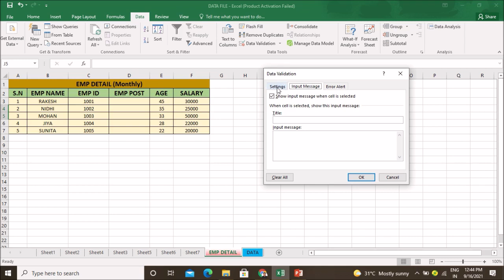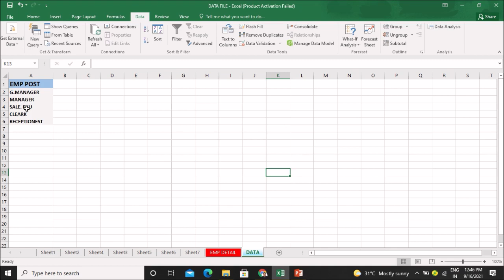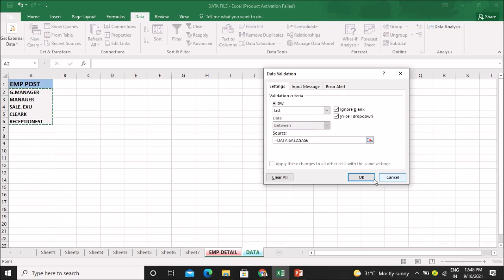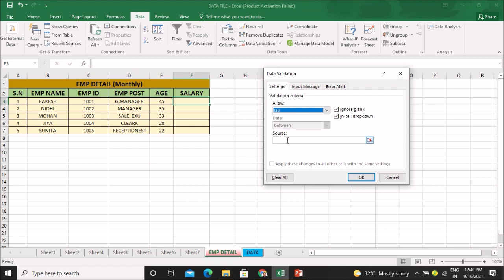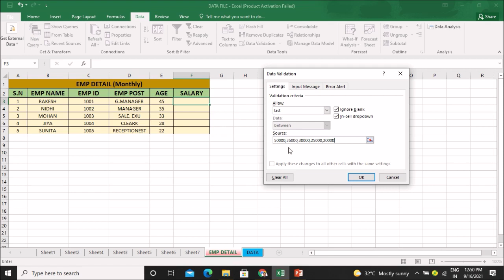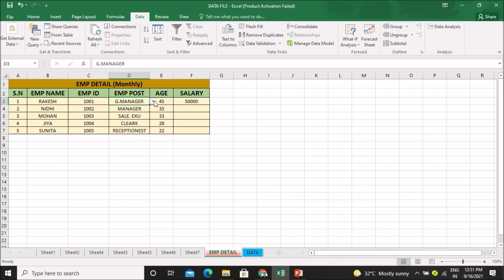Drop Down list in Excel -17 (Mr. Pradeep Negi, Economics-Lecturer)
PRADEEP NEGI
LECTURER-ECONOMICS